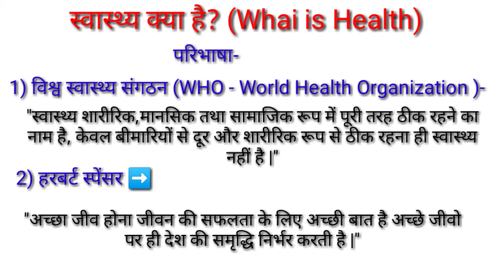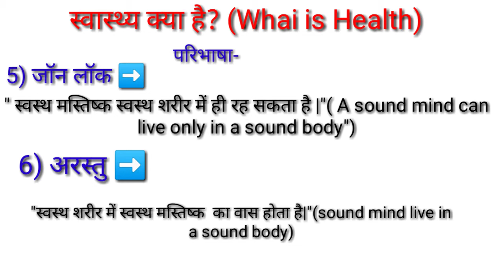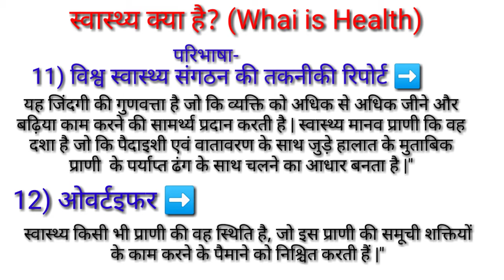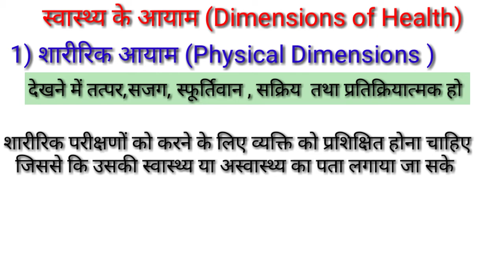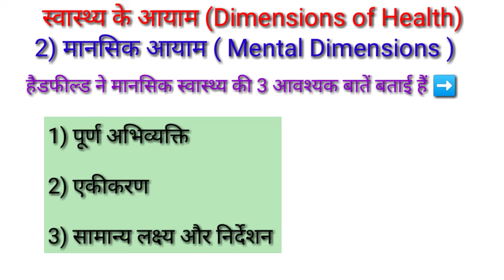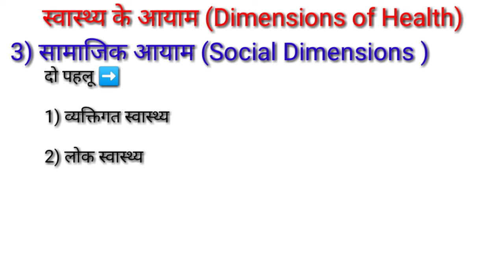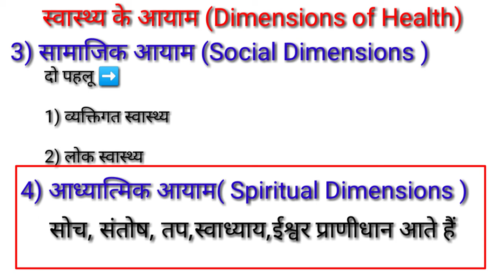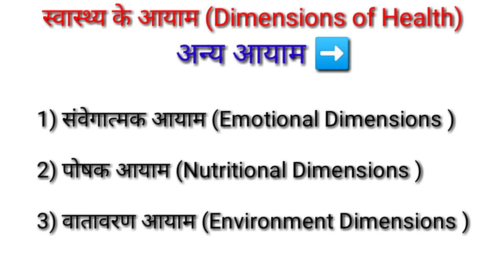स्वास्थ्य क्या है?/What Is Health / स्वास्थ्य के कौन-कौन से आयाम हैं? Physical and Health Education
Hi